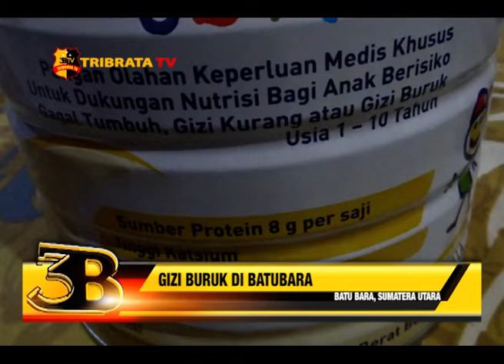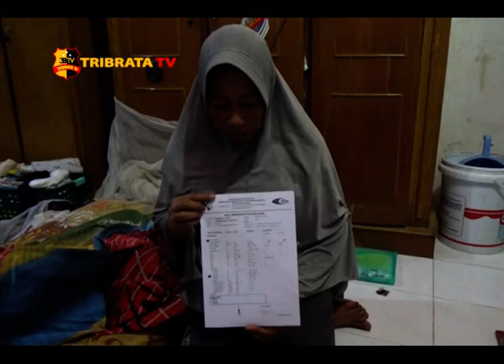GIZI BURUK DI BATUBARA